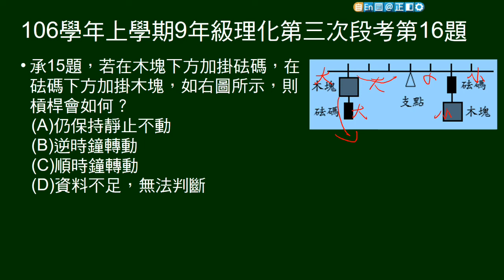106學年上9年級理化三段第16題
承第15題，木塊下加掛砝碼，砝碼下加掛木塊，問槓桿如何運動。